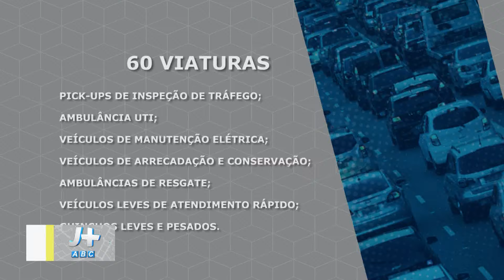Matéria descida ecovias no feriado